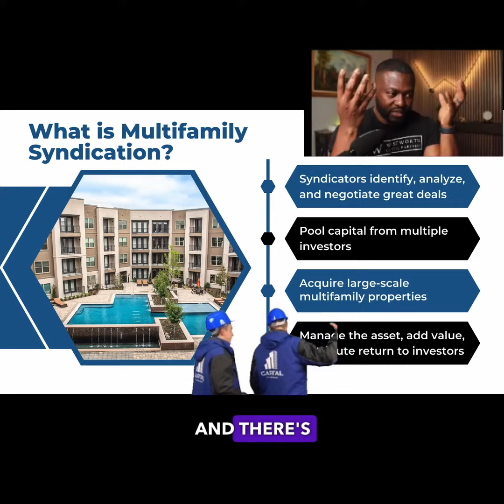What is Multifamily Real Estate Syndication?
Real estate syndication has emerged as a dynamic investment strategy, offering individuals the opportunity to participate in large-scale property ventures that might otherwise be out of reach. As investors increasingly turn to syndication to diversify their portfolios, understanding the intricacies of returns becomes paramount. In this video, I delve into the multifaceted world of real estate syndication returns, demystifying concepts such as cash flow, preferred return, and average annualized return. Whether you're a seasoned investor or exploring syndication for the first time, this exploration will equip you with the knowledge needed to navigate the complexities of returns in the realm of real estate syndication. Let's embark on a journey to unravel the financial nuances that govern the profitability of these collaborative ventures.